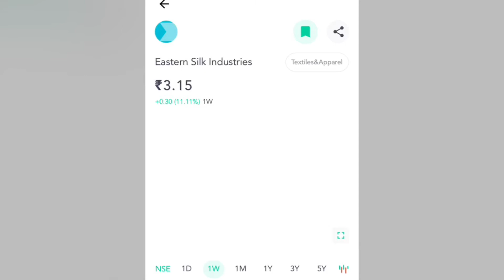Eastern silk industries booms upto396% returns in one year 😱sharemarket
EXAMPLE
 YOU INVESTED 10000 RS
0.65 SHARE PRICE
10000 / 0.65 = 15384 SHARES

3.18 RS X 15384 = 48923 RS

INVESTED - 10000 RS ON MAY 2020
AS ON DATE VALUE - 48923 ON MAY 2021
NET PROFIT - 38923 RS